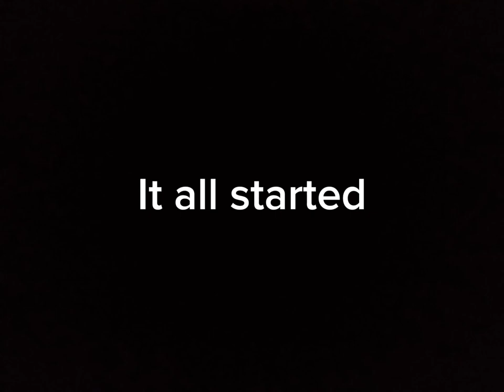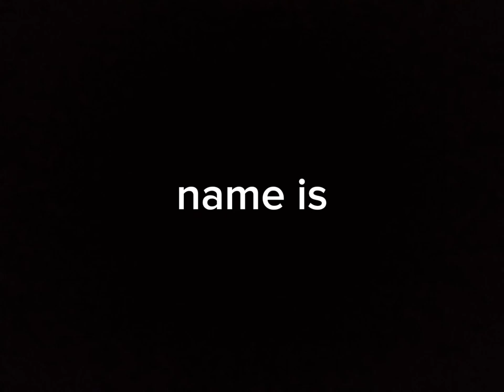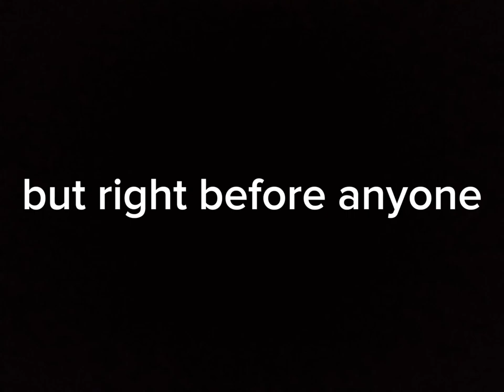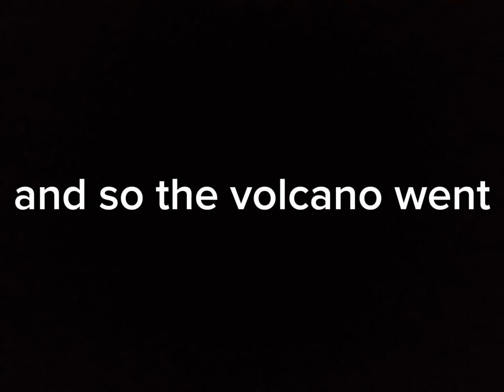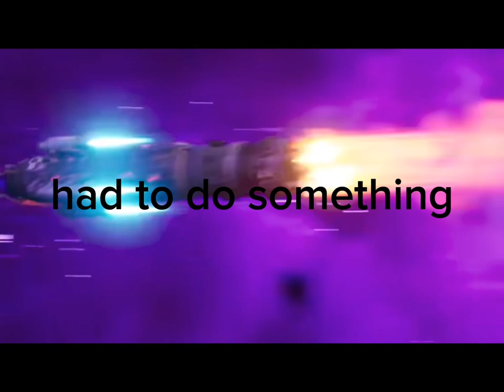The Entire Fortnite Chapter 1 Storyline/Lore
00:00 - Prequel
00:43 - chapter 1 season 5
01:51 - chapter 1 season 6
03:15 - chapter 1 season 7
03:35 - chapter 1 season 8
04:12 - chapter 1 season 9
07:40 - chapter 1 season X